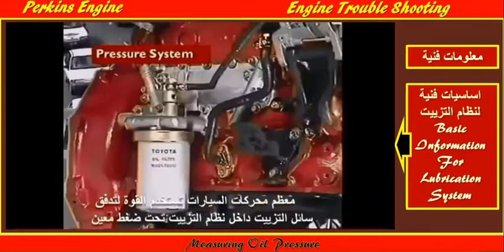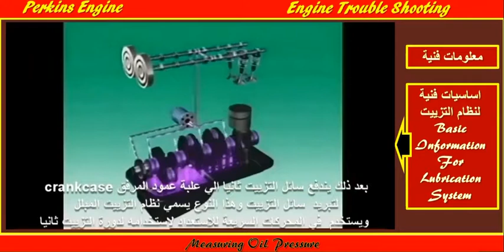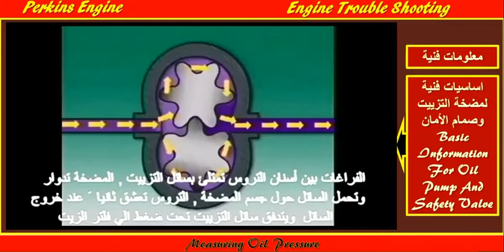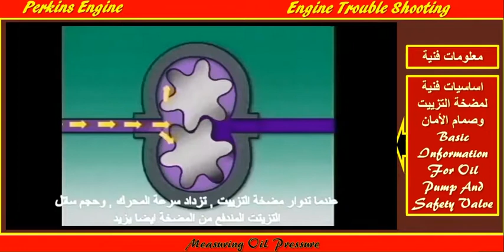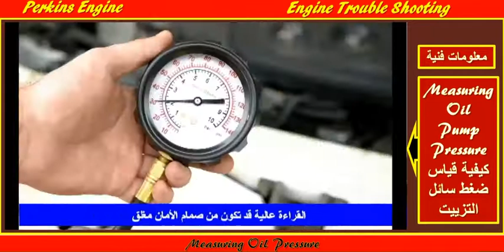أعطال المحرك الديزل البيركنز 13. كيفية قياس ضغط سائل التزييت